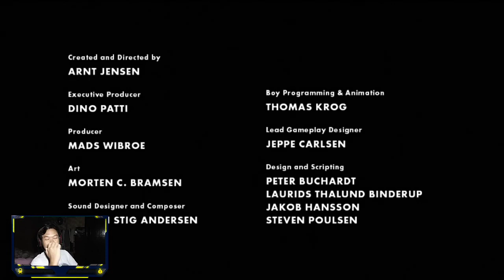Final Chapter - Limbo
Membahagiakan seseorang bisa mendapatkan pahala loh gais. So bahagiakan orang dengan cara yang sederhana,

Limbo